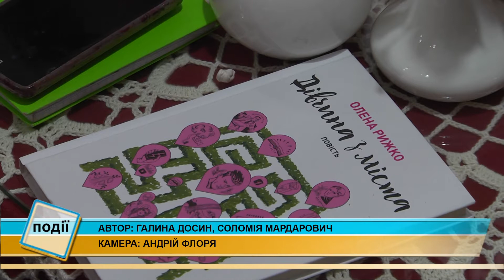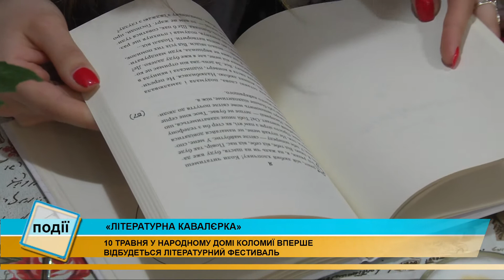10 травня у Коломиї вперше відбудеться фестиваль «Літературна Кавалєрка»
«Літературна Кавалєрка». 10 травня у Народному домі Коломиї вперше відбудеться літературний фестиваль. Організатори – відділ культури Коломийської міської ради та навчально-науковий інститут. Мета заходу – популяризація сучасної літератури серед молоді. До слова, такий захід уже впродовж двох років проводиться у Івано-Франківську, а як триває підготовка в Коломиї дізнавались наші журналісти.